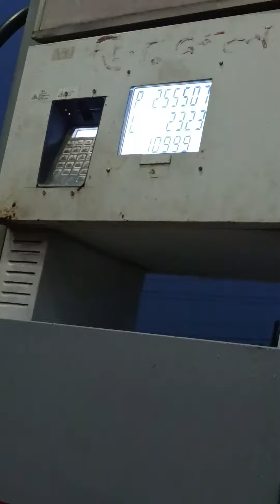How Scorpio Load Diesel Fuel For Long Drive Rainy Bad Weather